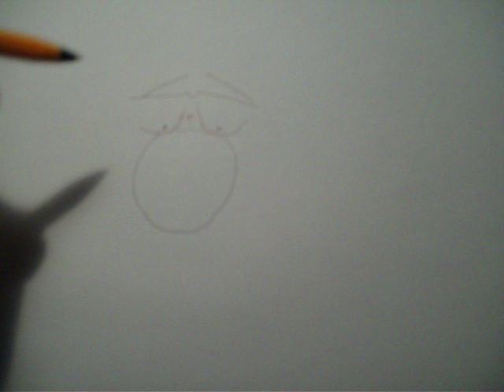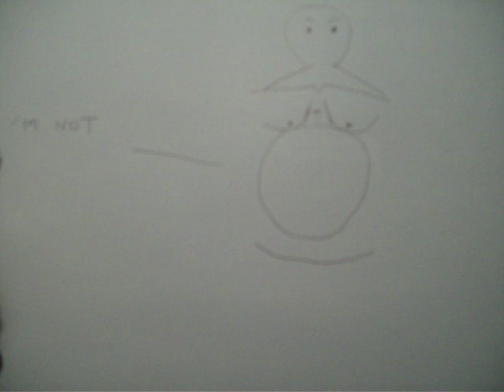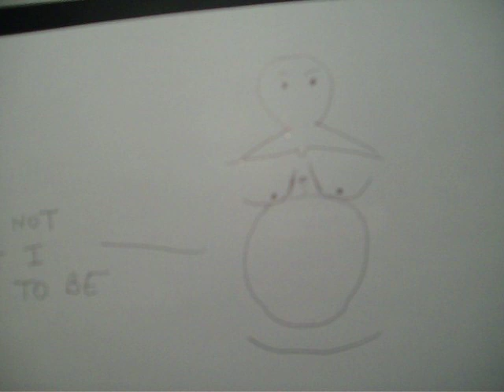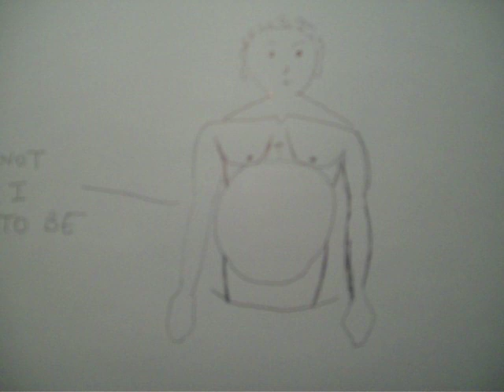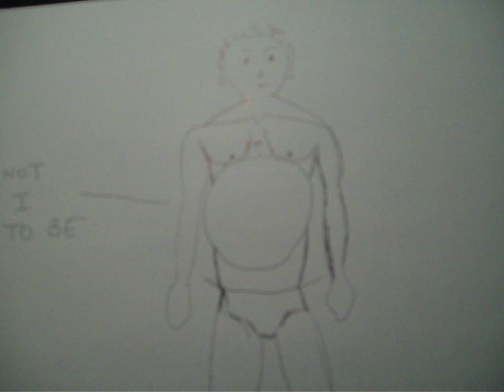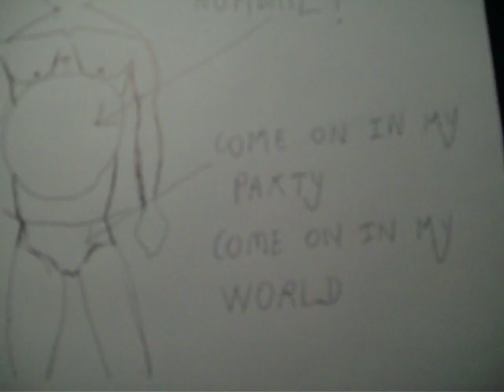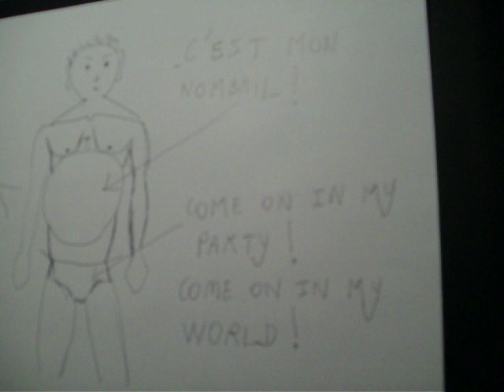PARTI raciste nombriliste - Navel-gazing racist PARTY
* C'est comme un homme qu'une ethnie a entravé dans sa carrière professionnelle ( mais pour des raisons justifiées puisqu'il s'est moqué de cette ethnie ) , et qui s'excite par des termes encore plus violents médiatiquement sur cette ethnie , alors qu'il gagne toujours plus qu'un smicard et en en foutant beaucoup moins qu'un individu ordinaire .
Cet homme entravé n'aurait jamais été emmerdé par cette ethnie , il s'exciterait pas comme ça devant les médias .
Et alors tous les frustrés le suivent puisqu'il profite des médias en plus , pour les convaincre de le rejoindre .
ET CES CONS , ils le suivent pour ses raisons personnelles qui ne sont pas les leurs ;Ils le suivent car ils se sentent vulnérables et le fait de former tous un seul corps avec beaucoup de yeux pour parer aux coups qui peuvent venir de n'importe où de la part de la vie , ils peuvent enfin se sentir fort .
DES FAIBLES qui rejoignent un CON .
De plus son père ou sa mère , serait de l'origine de  cette ethnie , jamais il n'oserait lancer une vendetta par rapport à cette ethnie qui le compose à moitié ou au 1/4 si c'était l'origine de l'un de ses grands pères.

gazing fn immigré esclavage slavery immigration immigrant parti front national conservateur conservative curator jean marie lepen ku klux klan le